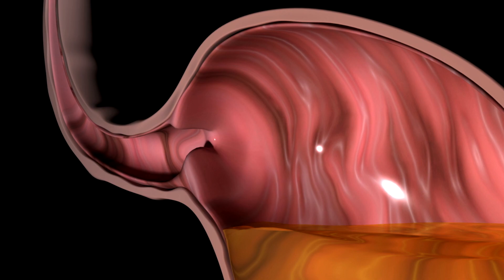🔴¿CUÁL ES EL MEJOR ANTIÁCIDO NATURAL☢️? - WHAT IS THE BEST NATURAL ANTIACID?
El estómago es el principal órgano encargado de producir ácido☣️, lo cual es importante para la digestión.

Sin embargo la producción de ácido se puede ver afectada, ya sea que se produzca en exceso o se produzca poco ácido.

Ambas condiciones afectan la digestión🤢 con la consecuente falta de absorción de determinados nutrientes.

Les habla su amigo el Dr. Elmer Luna Vilchez👨‍⚕️🩺, y en esta ocasión quiero contarte todo sobre  “¿CUÁL ES EL MEJOR ANTIÁCIDO NATURAL?”

¿Se puede reducir la acidez estomacal de manera natural? ¿Por qué me da acidez estomacal después de las comidas? ¿Qué pasa si mi estómago produce mucho ácido? ¿Qué medicamentos bloquean la producción de ácido del estómago?

No te pierdas esta valiosa información mirando el vídeo completo en mi canal de YouTube Aprende De Salud.

TE ESPERO DENTRO DEL "CLUB DE LA SALUD"